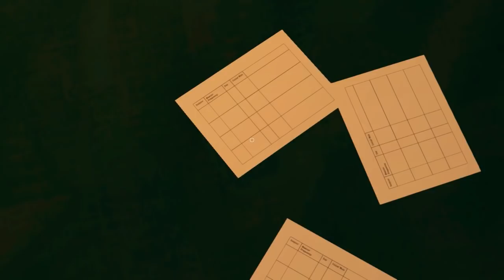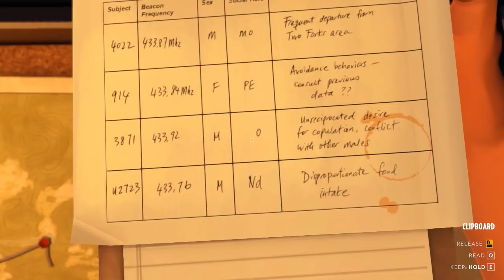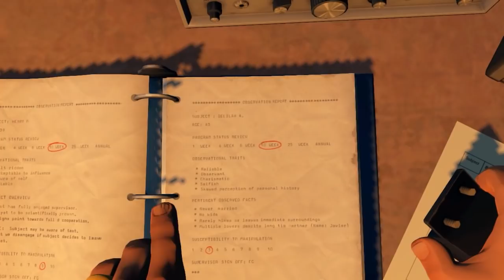Let's Play Firewatch [11] Wapiti Station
It's a government conspiracy!